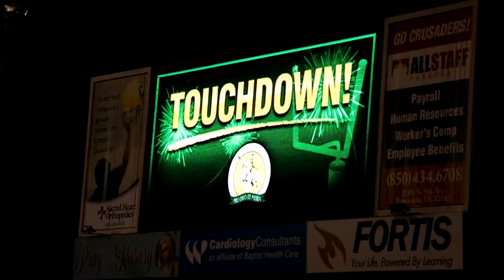Catholic High School - WEAR Commercial 08272014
WEAR Commercial for Catholic High School featuring aerial video and photos.